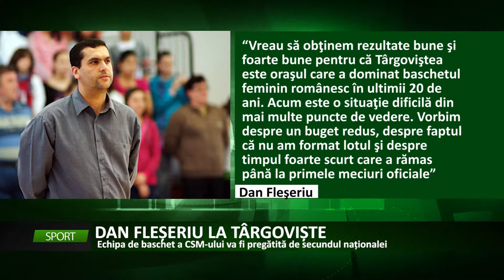DAN FLESERIU LA TARGOVISTE - MDI TV